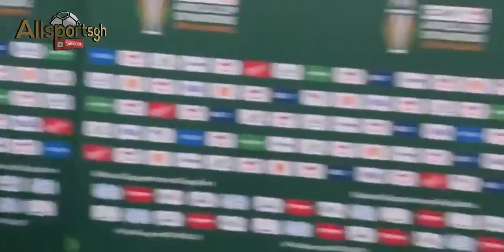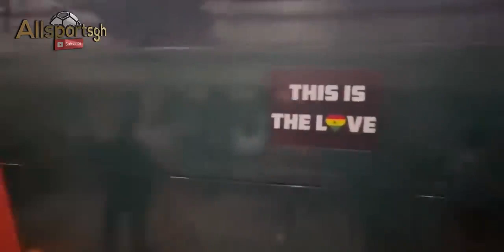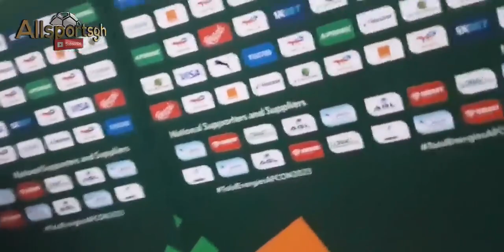'You are a disgrace', Ghanaian Journalists and fans boo and insult Ghana players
'You are a disgrace', Ghanaian Journalists and fans boo and insult Ghana players after a disappointing